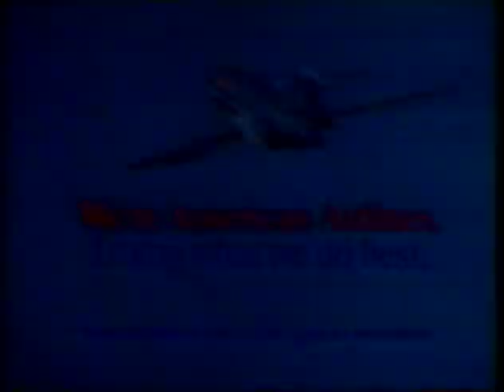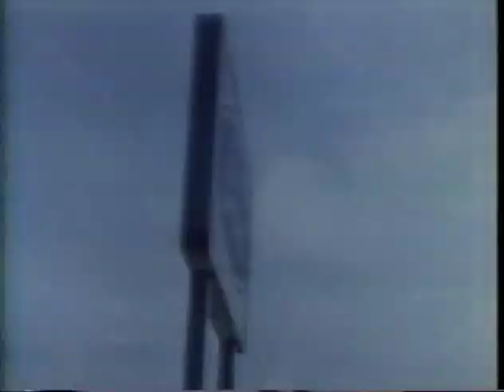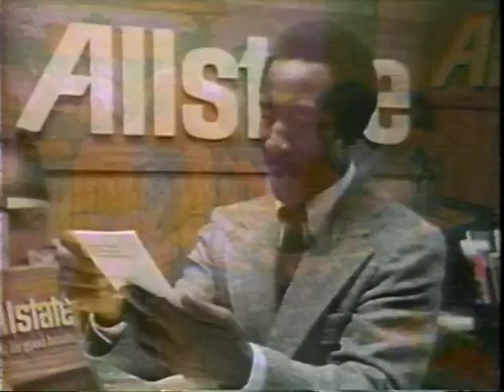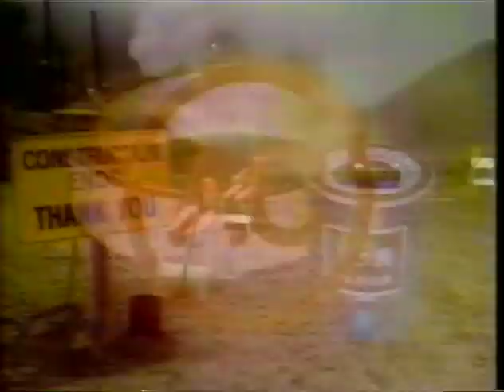1979 09-09-79 Cardinals at Giants pt 1 of 3